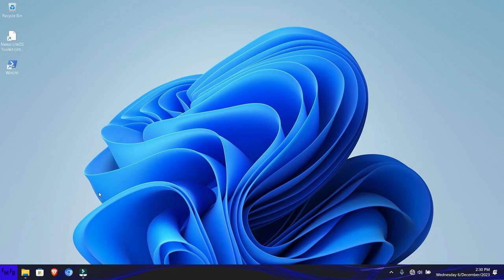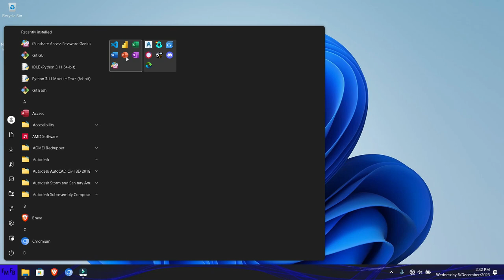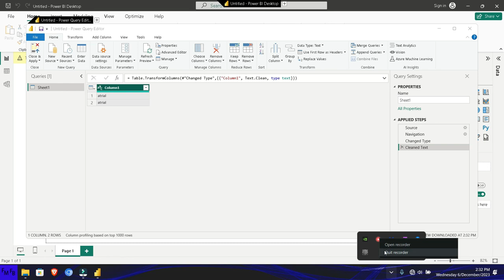How to remove control characters in Power BI